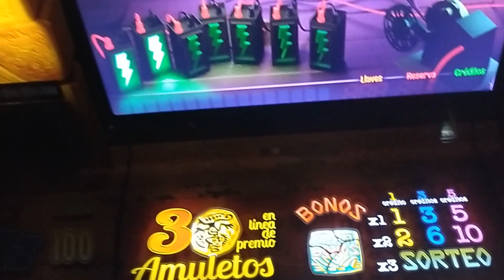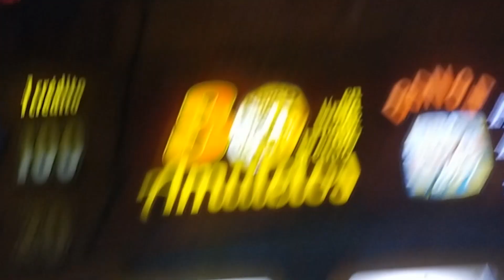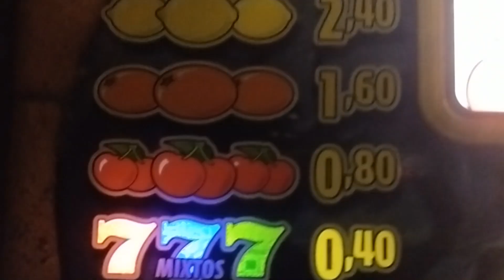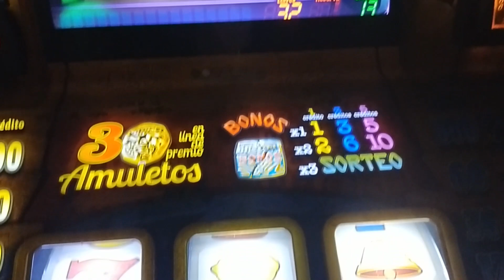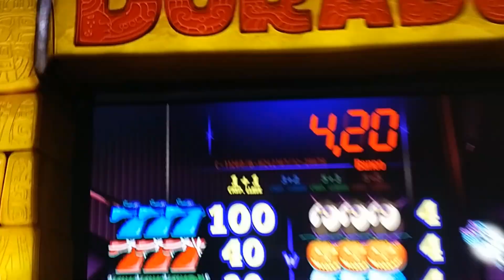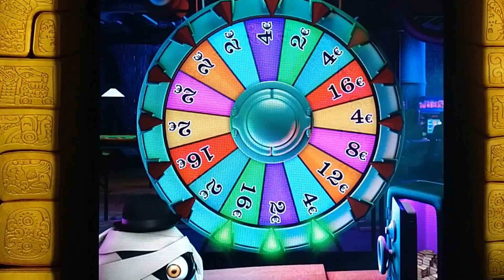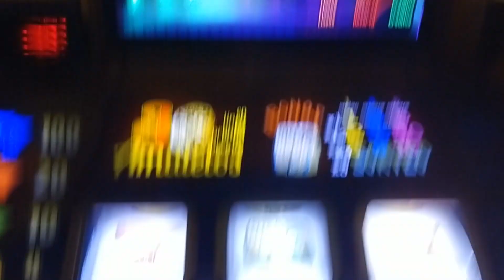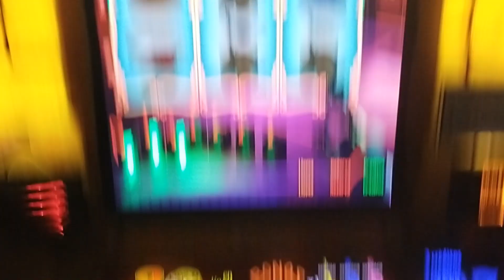10 a las 10 #35. Woonsters Hotel Gigames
Todos los días a las 10, nos jugamos 10 euros a una tragaperras española. Algunos días nos da premio y nos vamos a casa con algún premio, otras veces en 2 minutos nos quita los diez Euros.

Esta serie esta pensada para ser estrenada todos los días (o casi todos los días) y que puedas ver lo que hacen estas máquinas cuando les echas 10 euros en el bar.